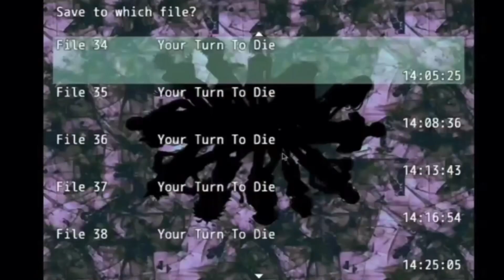Your Turn To Lose Your Mind- I mean Die (ERA Production funny moments) Read Description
There are Your Turn To Die spoilers in this so be prepared!

Everyone went in blind (except me lol)
And this is only of Chapter 2 since we didn’t record Chapter 1.

Also we are making this into a project, so if you’d like to join or just have fun in the Discord server here’s the link

I hope you enjoy this hell that is not suited for kids.

( Also sorry some of its blurry )